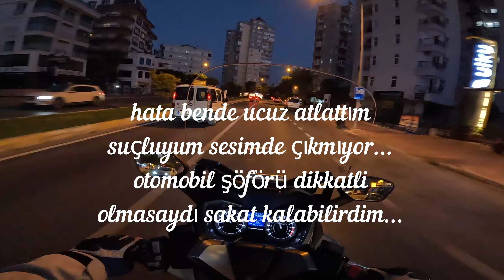SUÇLU BENİM SAKAT KALIYORDUM - ACELE GİDEN ECELE GİDERMİŞ..!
Merhaba sevgili dostlarım motosiklet ile trafikte acele gitmenin bedelini bir anlık dalgınlıkla çok ağır ödeyecekti. Otomobil sürücüsü dikkatli olmasaydı sakat kalma ihtimalim çok yüksekti. Konumum itibarı ile hata bende otomobil sürücüsünden özür diliyorum. Hepinize güvenli sürüşler TEKERİNİZ DÜZ BASSIN.